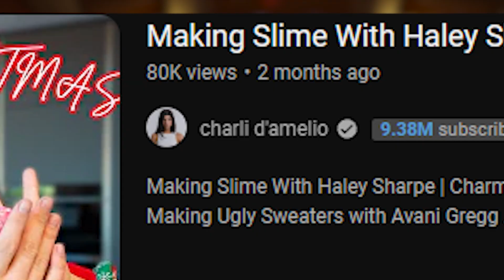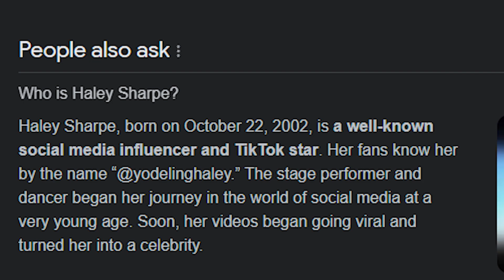Charli D'Amelio Fell Off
Today we take a look at Charli D'Amelio and what she has been up to for the past couple of months. Charli D'Amelio is a famous TikTok starthat fell off in 2023.